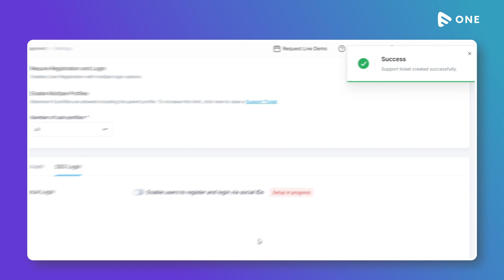How to Enable Social Login on Your Website & App | Muvi One Guide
🔑 Effortlessly Enable Social Login with Muvi One!

Simplify the user experience on your website and mobile app with Social Login! By enabling Facebook Login, your users can easily sign in using their existing Facebook credentials, providing a seamless and unified authentication process.

Once users log in through Facebook, they’ll be automatically signed into all connected applications, regardless of platform or technology, enhancing convenience and eliminating the need for multiple logins.

What You’ll Learn in this Video:
Introduction to Social Login: Streamline user authentication across apps.
How to Enable Facebook Login: A step-by-step guide to integrating Facebook login for users.
End User Interface: What users will see when logging in via Facebook on your website or app.
Creating a Facebook App: Learn how to create a Facebook app for seamless login integration.
Deactivating Facebook Login: Manage your social login settings effortlessly.

🚀 Make login easier for your users and enhance their experience on your platform by integrating Facebook Login today!

💻 Muvi is your ultimate solution for effortlessly launching and managing live streaming services.